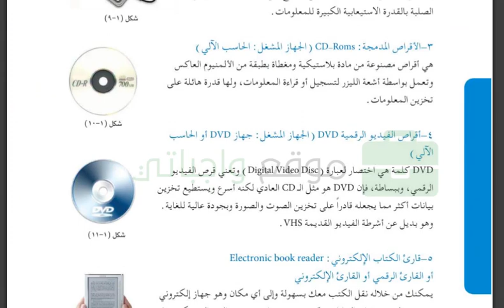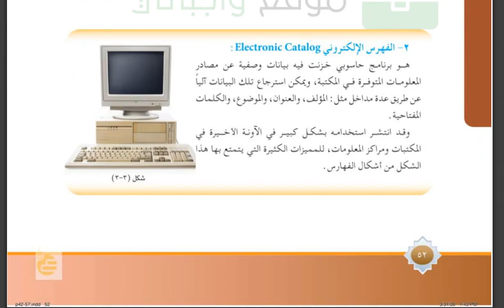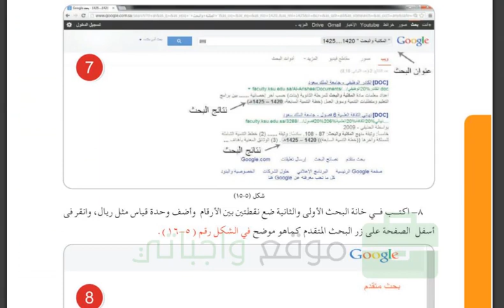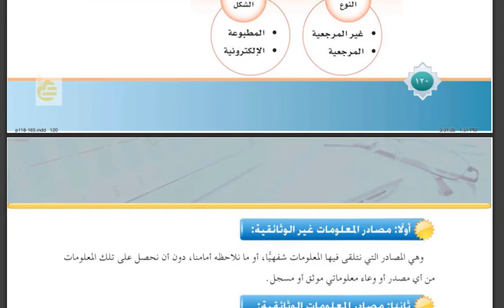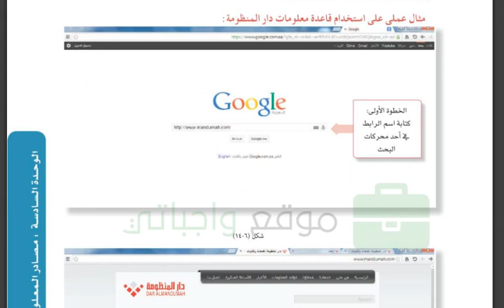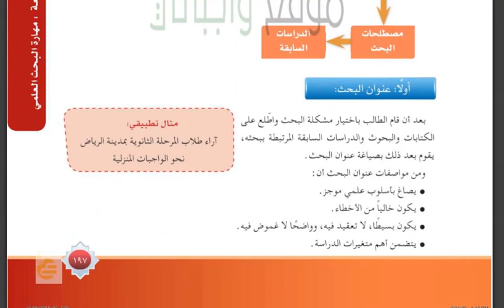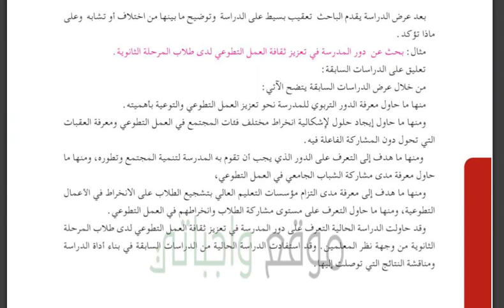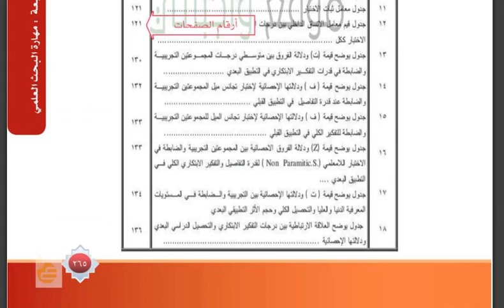حل كتاب مادة مهارات البحث ومصادر المعلومات نظام المقررات المسار الاختياري 1444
اذا سمحتم الدروس المطلوب شرحها  او حلها ممكن تترك عنوان الدرس في تعليق وسيتم الشرح في فديو مستقل في نفس اليوم باذن الله
يوجد باذن الله حلول للكتب الدراسية لجميع الصفوف 1444
Fortnight -Google-فورتنايت-فورت نايت-حل-كتاب -1444